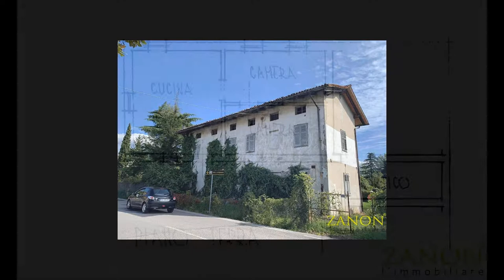Rustico in Vendita a Gorizia (GO)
In vendita a Gorizia, Via Montesanto, rustico completamente da ristrutturare con fienile - magazzino e terreno di mq 840 circa.

Appartamento piano terra, primo piano e soffitta mq 60 per piano, magazzino al piano terra e primo piano mq 100 per piano.
cantina mq 25; portico 42 mq; legnaia + ripostiglio 12 mq.